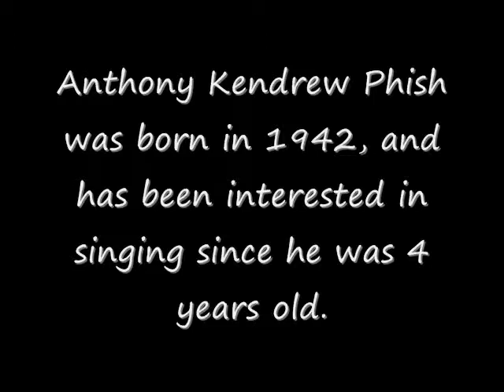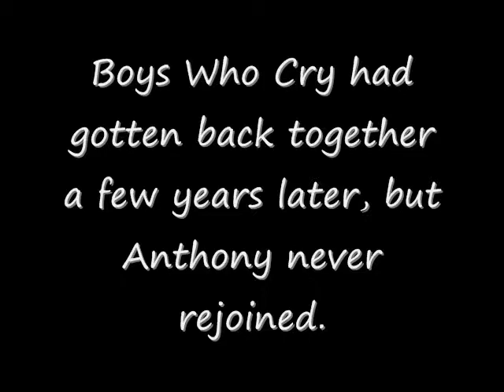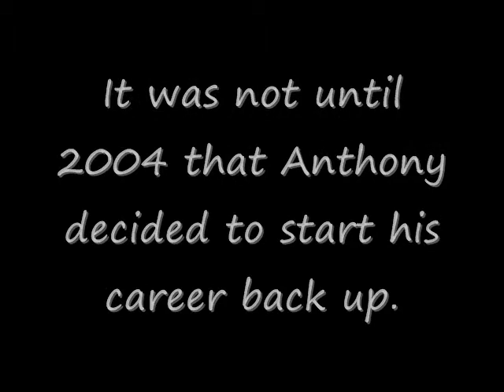The Documentary Of Anthony Kendrew Phish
Based on Spongebob Squarepants.